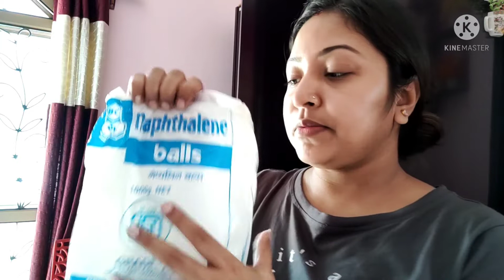Karwa Chauth Rituals At Home |celebration (Vlogg-325)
Karva Chauth Rituals At Home | (Vlogg-325)
Follow me-🙂🙏

CLASS
♥️♥️♥️Sangita's Makeover and Academy♥️♥️♥️

Professional Bridal Makeup Artist Sangita Day.

{আমার কাছে যারা শিখতে চাও Advance Bridal Master Course যোগাযোগ করতে পারো এই number -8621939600. এবং যাদের সামনে বিয়ে তাদের special দিন গুলোতে Book করতে পারো|📞ফোন বা 📲whatsapp করে যেনে নাও .Bridal booking is going on.

🌸BRIDAL BOOKING IS OPEN
 Studio Belur

📣||ADVANCED BRIDAL MASTER CLASS||
🔲Duration : - 2 Months {16 Day}
🔲Week:- 4 Day
🔲Time : - 1pm to 4pm
🔲Studio:- Near by Belur station (Howrah)

💛♣️ COURSE DETAILS ♣️💛
◾ Theory class
◾ BRUSH knowledge
◾ Waterproof Makeup
◾ Different types of eyes Makeup
 ((Half Cut Crease//Full cut Crease // Holographic eye Makeup // Smokey eye Makeup))
◾How to select proper Base
◾How to Handling tools & gadgets
◾Color Correcting theory
◾Blush, Contour & Highlight technique
◾Braw Correcting
◾Lip Draw
◾Eye Liner

🌼 DEMONSTRATION 🌼
♦️Self makeup demonstration
♦️Party look demonstration
♦️Bengali bridal demonstration
♦️Bengali reception demonstration
♦️Haldi Makeup look demonstration
♦️Christian bridal demonstration
♦️Non Bengali bridal demonstration

🎓ISO certificate PROVIDE

💻 For Online Set Booking available

(Basic 2 Advance coure)

✍️✍️For Enroll your name👇
You have to pay
🏷️ ADVANCE (seat Booking)👉2000/-

❤️Makeup Artist ❤️
Sangita Dey

Sangita Dey
Simply Sangita

Sangita Dey
From- Howrah (BELUR)